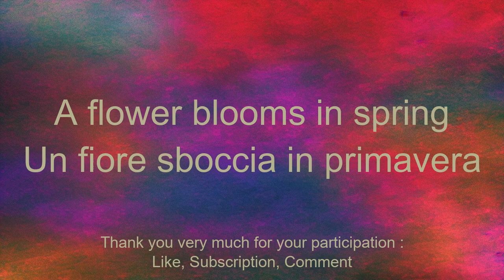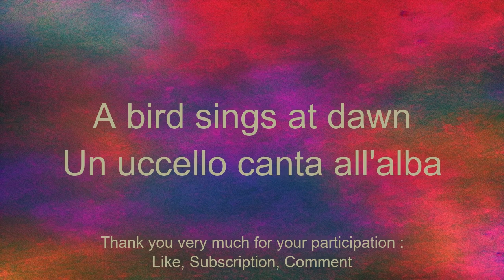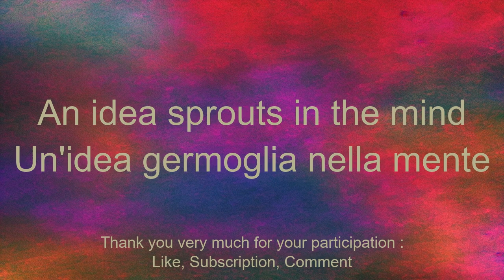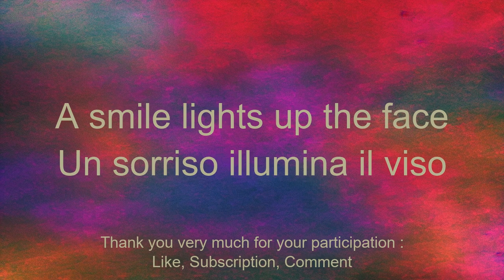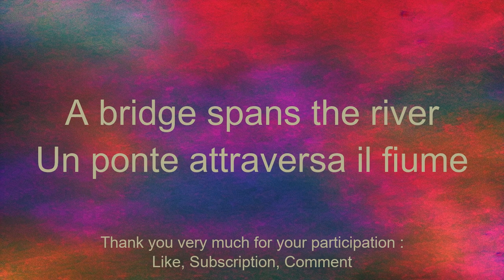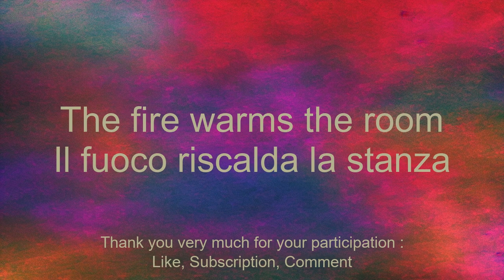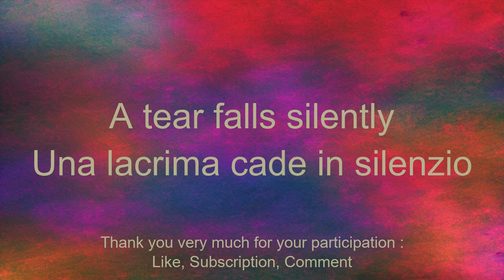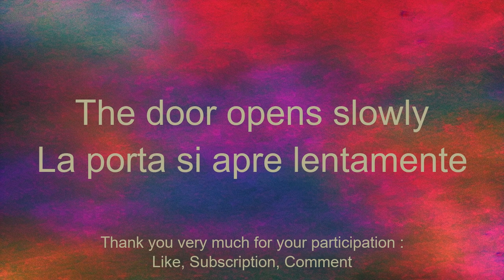Learn Italian simple and easy sentences.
In this series of videos, I will present simple sentences to help you learn easily and quickly. Whether you want to travel abroad, communicate with English speakers or simply improve your level of Italian, these sentences will allow you to gradually develop your vocabulary and grammar. With my clear explanations and practical examples, you will learn to use the sentences in real contexts and memorize them easily.